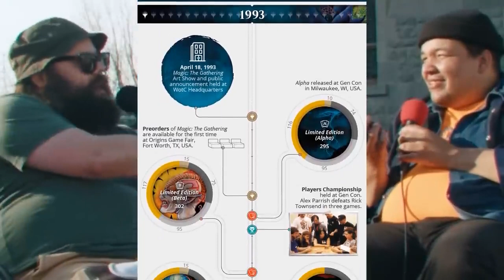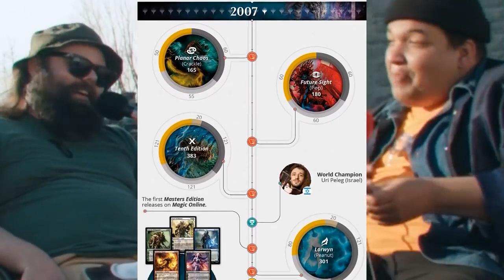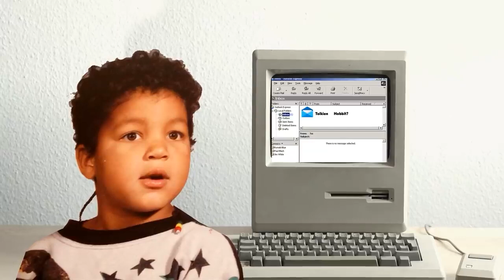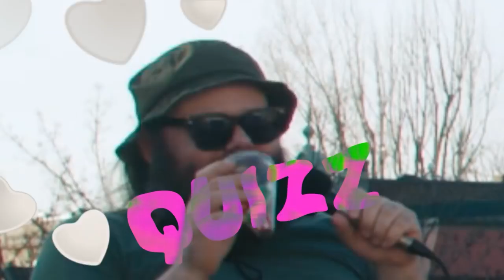LES DEAD OBIES JOUENT À MAGIC THE GATHERING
Greg Beaudin parle de sa passion pour Magic The Gathering. Les Dead Obies jouent commander.

Extrait de l'épisode TMN2 - 015 - GREG BEAUDIN

(+ de 80 épisodes exclusifs, et ça continue de monter)

JEAN-FRANCOIS PROVENCAL
CP. 90 CSP BP. CHABANEL
H2N 0A4
voici un lien pour visualiser la taille de la boîte sur votre cell